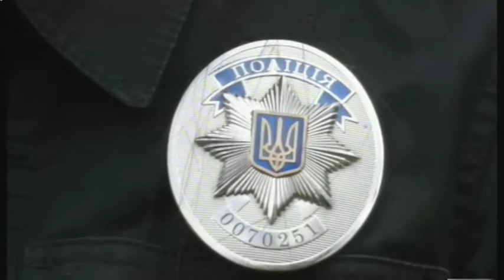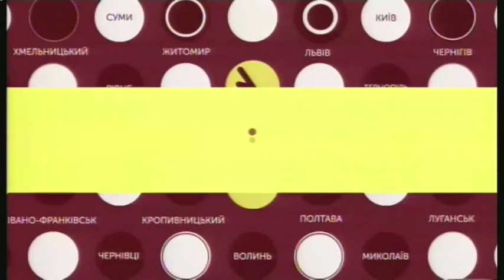04.11.2019. Новини. 20:30